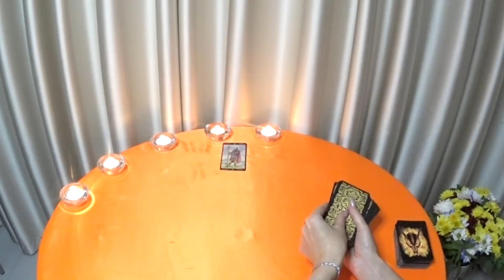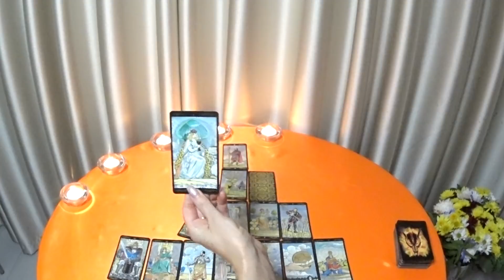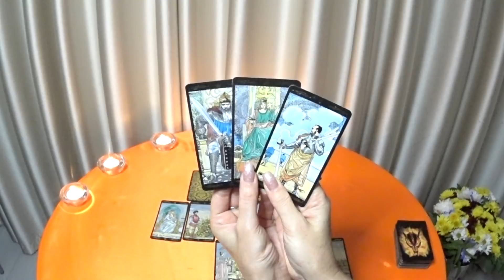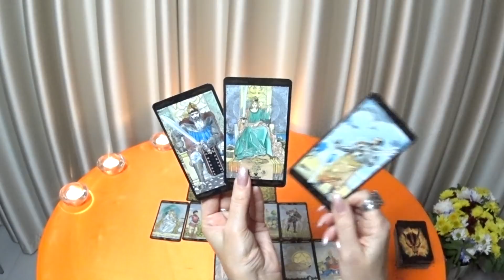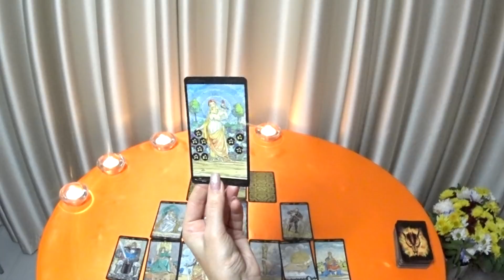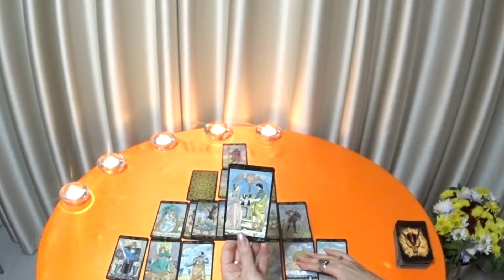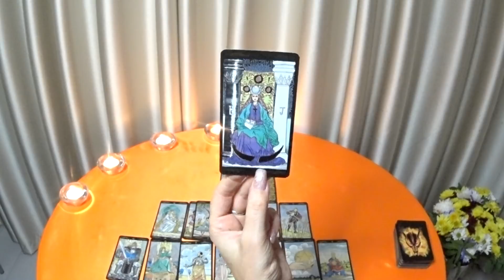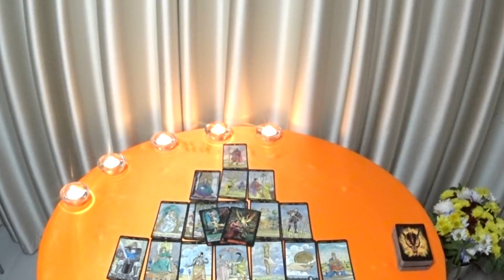ГОРОСКОП ТЕЛЬЦЫ С 29 НОЯБРЯ ПО 05 ДЕКАБРЯ НА НЕДЕЛЮ. 2021 ГОД